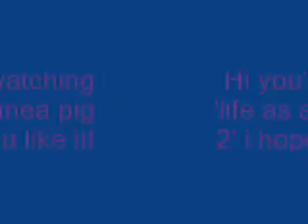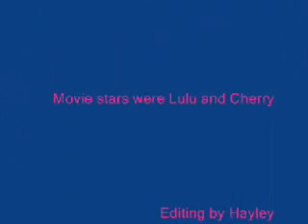life as a guinea pig 2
This is a short and very funny clip of my two pet guinea pigs Lulu and Cherry. I hope you like it.